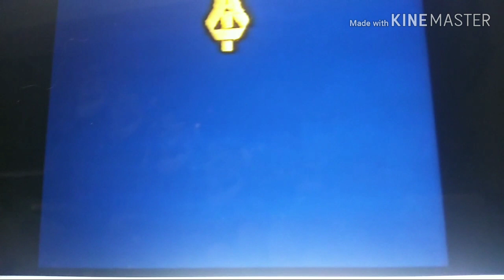Logos on Strike 3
For Ronan Superboy